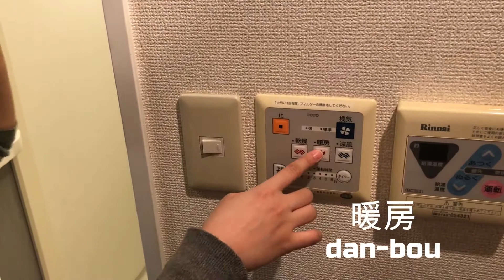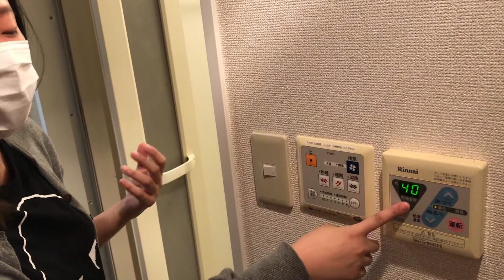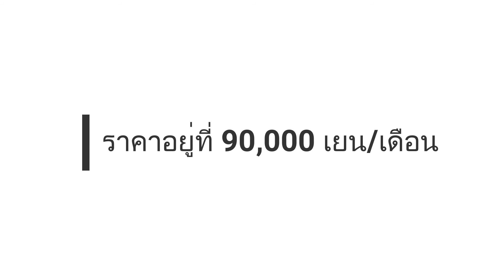เปิดห้องพักใจกลางโตเกียว ราคาไม่เล็กตามห้องเลย | Room Tour | Tokyo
ห้องพักที่ญี่ปุ่นเล็กสมชื่อจริงๆค่ะ ได้เวลาย้ายบ้านพอดี เลยได้โอกาสมาเปิดห้องพักให้เพื่อนๆได้ชมกัน :D